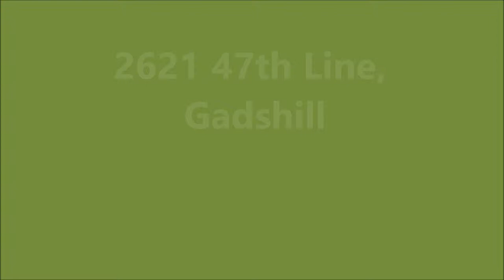Gadshill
Country property for rent outside of Stratford